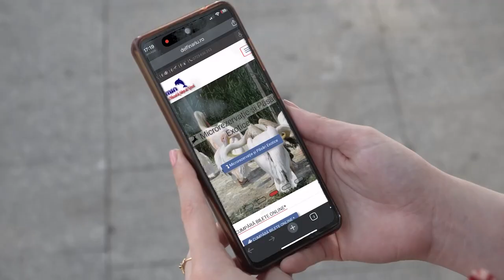Constanța_ESCAPELAND movie sequence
A Fix Media  Advertising production

Casa de producție: FIX MEDIA ADVERTISING
Producător executiv: Gabriela Gruia
Regizor: Dan Istrate
Director de imagine ( DOP): Adrian Vulpe
Editor (Montaj): Maria Istrate, Viorel Cătușanu
Scenarist: Gabriela Gruia
Documentare:
Sunet: Maria Istrate
Voice Over: Rory Mckenna, prin intermediul platformei FIVER
Manager de producție: Dan Istrate
Asistent de producție
Designer grafic și animator: Maria Istrate
Documentariști: Cristina Chinole, Răzvan Babușcă
Mulțumiri:
Credits foto/video
Neversea Festiva

Made within the Development and promotion of active tourism in the Black Sea Basin - Escapeland project.
The project’s general objective is in line with the financing programmer's objective, namely the development and promotion of the potential for active tourism in the Black Sea Basin as a main element in business and entrepreneurship development.
Specific objectives:
Creation/improvement of active tourism infrastructure in Galati County, Romania, Cantemir District, Republic of Moldova and Odessa Region, Ukraine. Improvement of territorial cooperation between the local public administration and business environment in the Black Sea Basin.